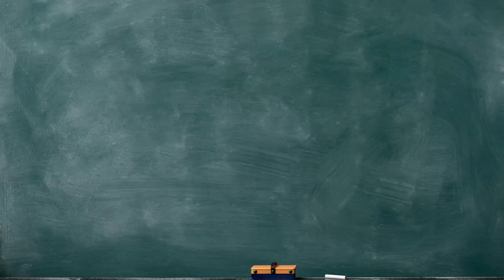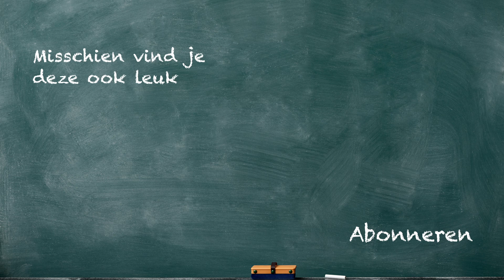Wat doe je als een leerling een leerachterstand heeft?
Leerachterstanden, het is regelmatig onderwerp van gesprek. Maar wat bedoelen we nou eigenlijk met die term, leerachterstand? En moet je hierop trainen? Aan de hand van een voorbeeld uit de klas, waarbij ik de leerlingen hun eigen werk heb laten nakijken, vertel ik je hoe je op een andere manier de ontwikkeling van kinderen kunt stimuleren.

Heb jij net als Melvin een vraag voor mij?

Ik ben Marcel van Herpen, leraar en pedagoog. Met meer dan 30 jaar ervaring in het onderwijs, deel ik hier mijn kennis en ervaring met jou.

Ben jij werkzaam in het onderwijs? Ik nodig je graag uit voor het CPC congres op woensdag 29 maart 2023.
Het thema is ‘Hoe vrij ben jij?’